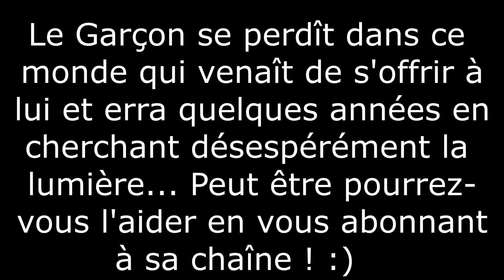Le chant des champs l Parkour & Freerunning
A la campagne l'été nous amène avec lui tout un lot de spots, ce serait ballot de ne pas en profiter ;)